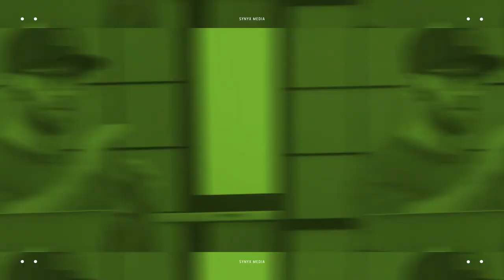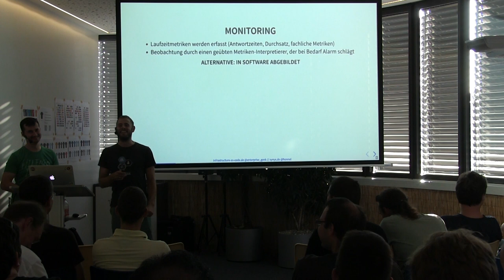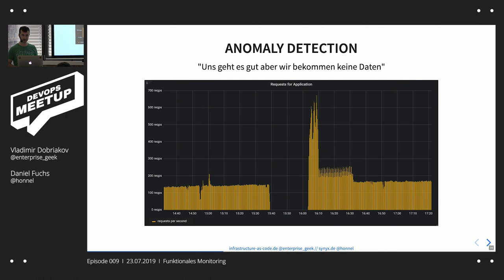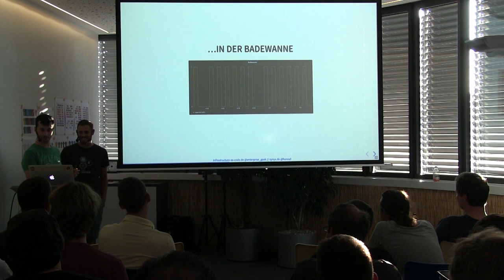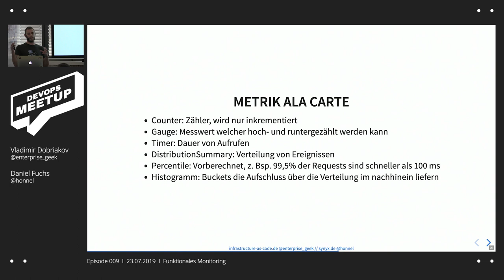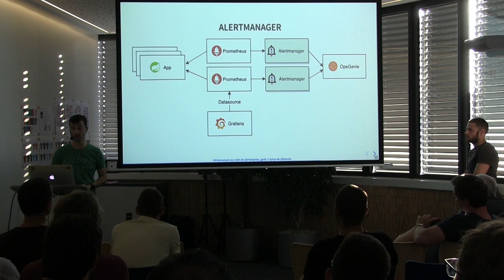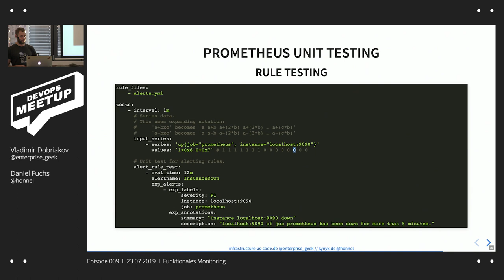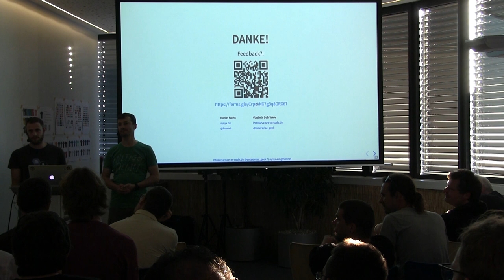DevOps KA | Funktionales Monitoring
Es ist leicht, viele herumliegende Metriken einzusammeln und damit bunte Regenbogen zu malen. Aber hat eine volllaufende Festplatte wirklich Auswirkung auf den Endkunden, so dass die Rufbereitschaft mitten in der Nacht geweckt werden muss?

In diesem Vortrag werden wir einen umgekehrten Ansatz vorstellen, wie man ausgehend von fachlichen Anforderungen Ziele definiert, und diese automatisiert überprüfbar in ein bestehendes Alarmierungssystem integriert.

synyx